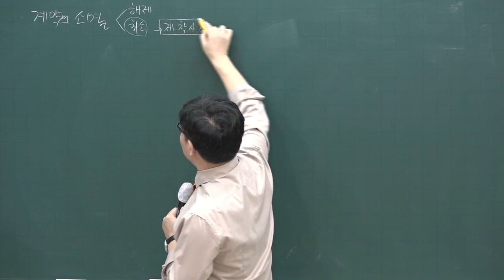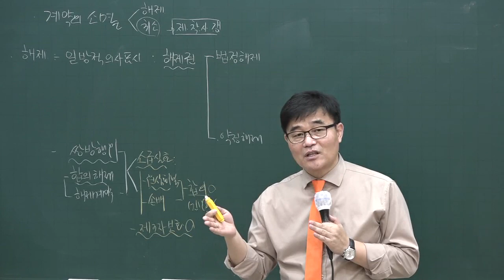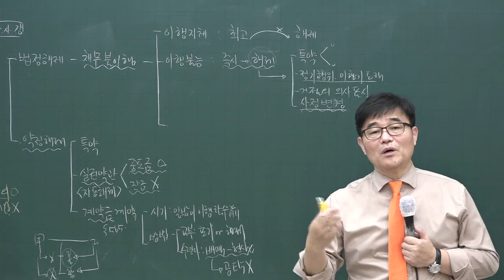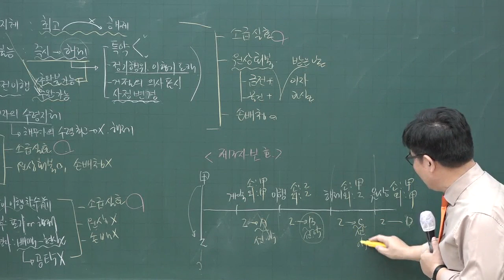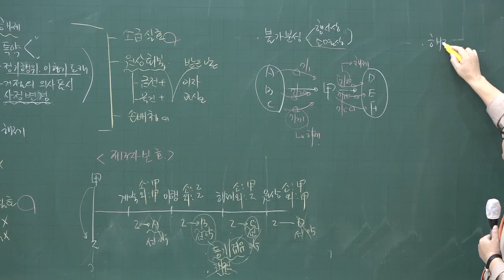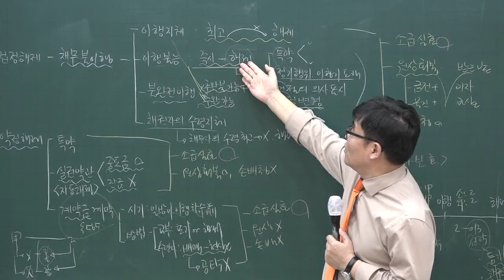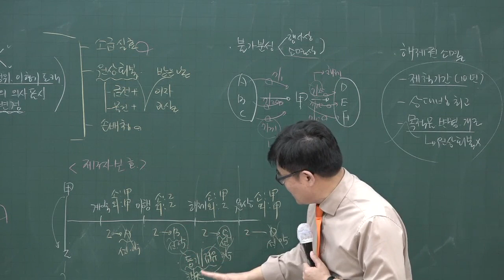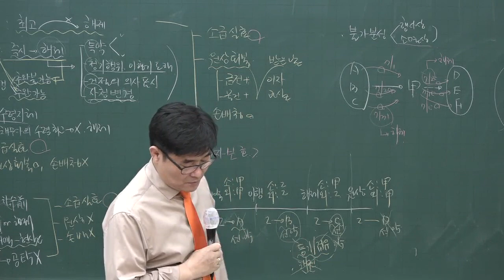[공전무] 2020년 공인중개사 민법 집중이론 계약의 해제.해지 4-41